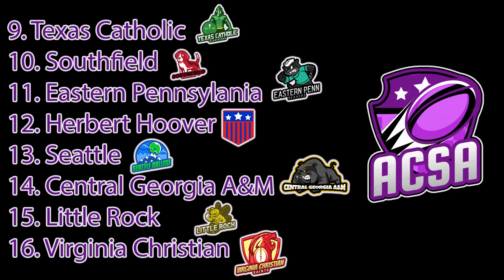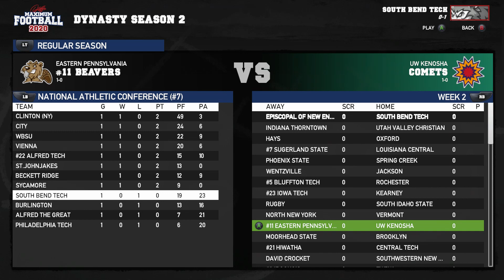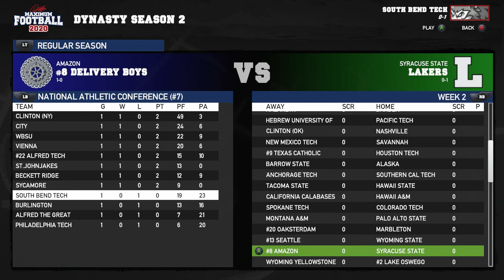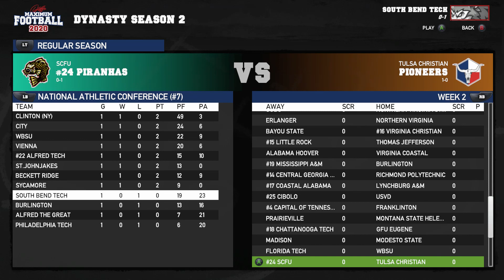Proving The Doubters Wrong + S2W1 Recap! #21 Virginia Christian VS #12 UAH / ACSA Primetime (S2W1)